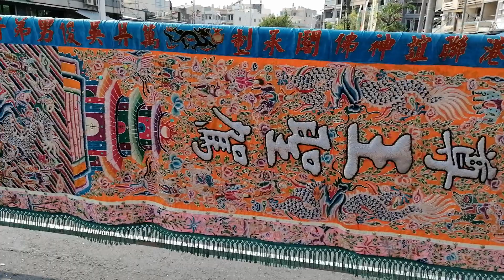11／9(六) 【東港廣鎮宮郭山會】迎王源 宴聖尊~恭迎祖源《詩山鳳山寺、詩山龍山宮、安溪威鎮廟》保安廣澤尊王 妙應仙妃 聖駕蒞臨東港巡香駐駕賜福